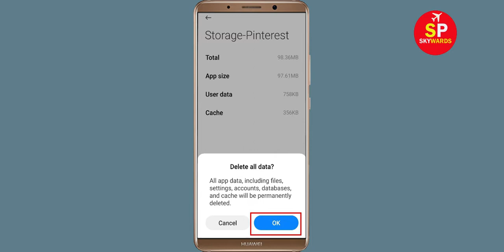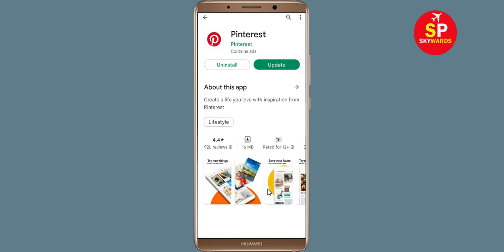How To Fix Pinterest App Keeps Crashing Problem Android & Ios - Pinterest App Crash Error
How To Fix Pinterest App Keeps Crashing Problem Android - Pinterest App Crash Error

Hello Friends today, In this video tutorial i will show you how to fix How To Fix Pinterest App Pinterest, Fix Pinterest App Retry Problem Problem Android & Ios - Pinterest App Crash Issue. If you are facing same problem in your android mobile phone then it will help you to get rid of this problem.